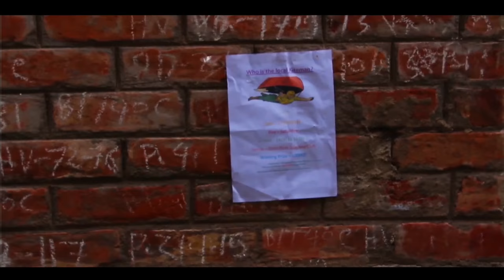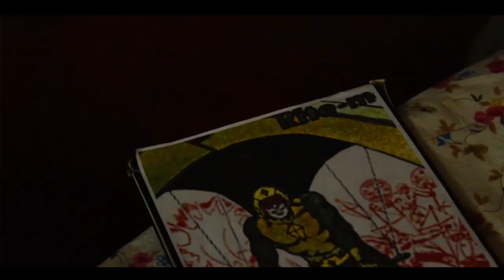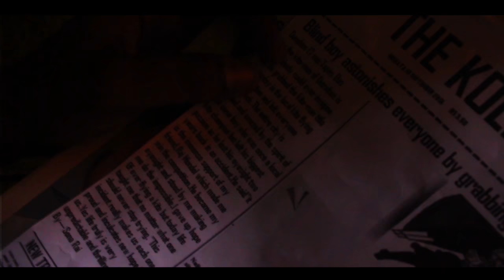KITEMAN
Unusual Story Of a boy who gave up all his hope in life but life took an unexpected turn for him. Watch the story to find out :)